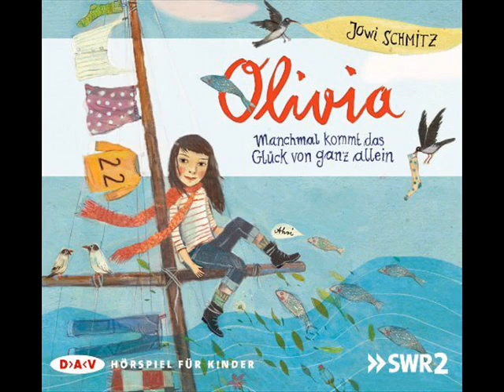OhrCast 21-2: Rückblick Hörspielveröffentlichungen Juni 2013 Teil 2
Im zweiten Teil des OhrCast 21 stellen wir euch die restlichen Hörspielneuerscheinungen vor. Dies sind im Einzelnen:

Mord in Serie (9) Fair Play - Tödliches Rennen (Contendo Media)
Offenbarung 23 (46) Lizenz zum Gelddrucken (Highscore Music)
Sebastian Fitzek - Amokspiel (Audible)

Bereits im OhrCast 20 haben wir euch diese Hörspiele vorgestellt:

Anton Tschechow - Das Streichholz unterm Bett (pidax)
Gregor von Rezzori - Atalanta - Die Jagd in Kalydon (pidax)
Horst Mönnich - Prozessakte Vampir (pidax)
Karl Heinz Zeitler - Gruseln vor Mitternacht (pidax)
Olivia - Manchmal kommt das Glück von ganz allein (DAV)
Tom Shark (1) - Das Hotelgespenst (Marctropolis)

Und das sind die Hörspiele, die zwar im Juni erschienen sind, wir aber (noch) nicht gehört haben:

Filly (11) Jewel und das Zauberverbot (Europa)
Geister-Schocker (42) Die Vampirlady (Romantruhe Audio)
Hexe Lilli und der kleine Delfin (Europa)
Kate & M. Sarah Klise - Ein Gespenst kommt selten allein (audiolino)
Kati & Azuro (5) Kati auf der Flucht (Europa)
Larry Brent (10) Mordaugen (R&B Company)
Pollution Police (6) Das Geheimnis des Bergklosters (Pollution Police e. V.)
Schnuffel (7) - Abenteuer auf der Trauminsel (Europa)
Schwarze Fledermaus (1) Das Zeichen der schwarzen Fledermaus (Winterzeit)
Björn SC Deigner - sich abarbeiten (SWR 2012)
Kurt Tucholsky - Ausflug nach Rheinsberg (SWF 1962)
Wolf Schmidt - Die Leute von nebenan - Ich fürchte, man könnte morgen tot sein (SWF 1950)